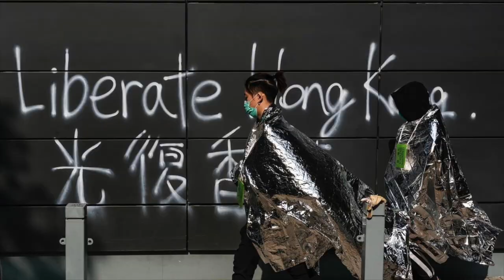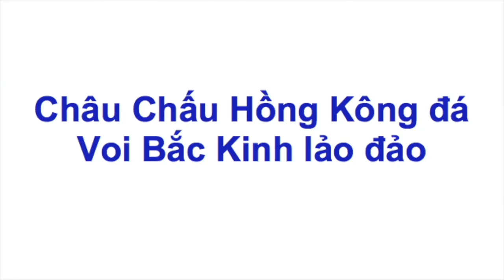VATV | Châu Chấu Hồng Kông Đá Voi Bắc Kinh Lảo Đảo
VATV | Bài Nhận Định và Phân Tích Thời Sự của Lê Thành Nhân, Thanh Trang trình bày.